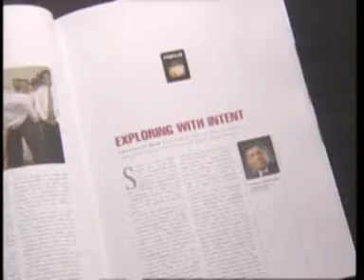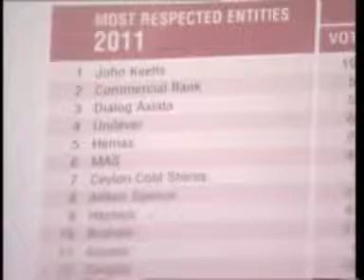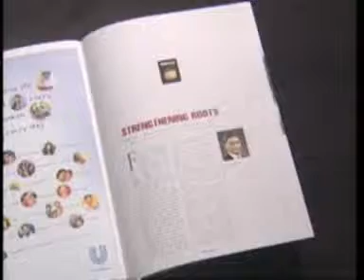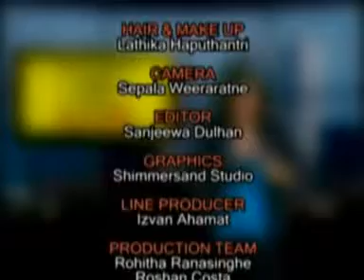Benchmark on 14.8.2011 part three